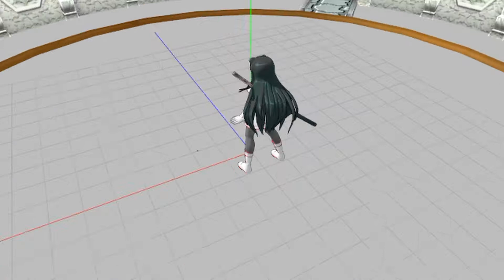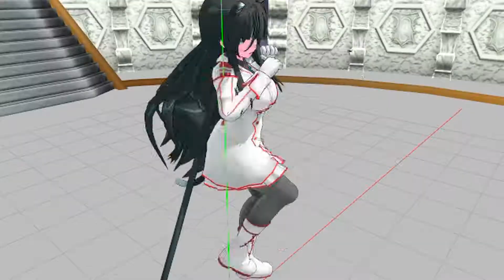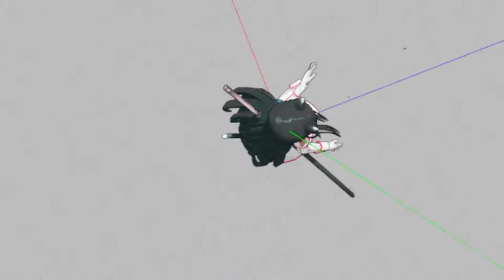[MMD x AJ1Ayrton] Popipo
Don't forget AJ1Ayrton (Ninja) (AJ1Ayrton OC's) (Model: AJ1Ayrton & Sowlow-P) (Mario Kart Wii & Mario Kart 7 Custom Characters) [AJ1Ayrton (Ninja) Voice Actors - Imai, Asami) [AJ1Ayrton (Ninja) over Daisy]

AJ1Ayrton (Ninja) (AJ1Ayrton OC's) (Capcom Vs. SNK Style) [M.U.G.E.N 1.1 & M.U.G.E.N 1.0 Patch + AJ1Ayrton (Ninja) Voice Patch - Imai, Asami (Japanese Patch) & Tipton, Alexis (English Patch)] (MMD Model by AJ1Ayrton & Sowlow-P/Sourou-P) by Ex☆Cham